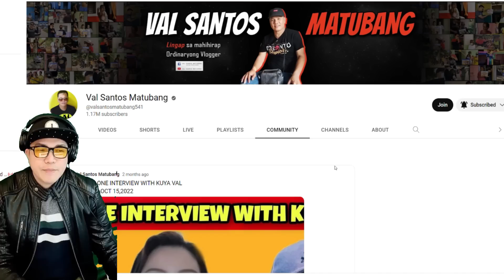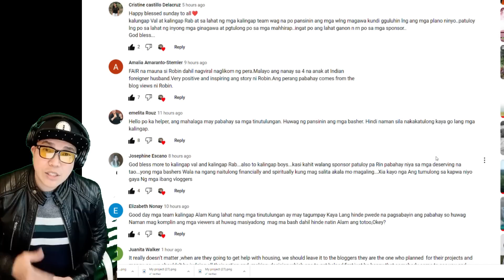NAKAKAGULAT! ITO ANG GINAGAWA NI ATE PIA SA DATI NIYANG TRABAHO, DI KO AKALAIN-KALINGAP RAB KUYA VAL